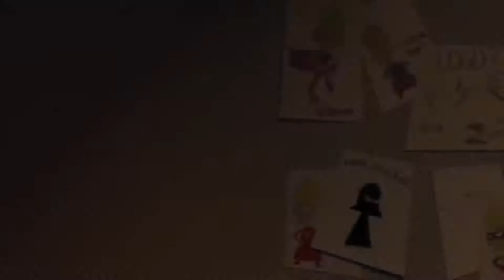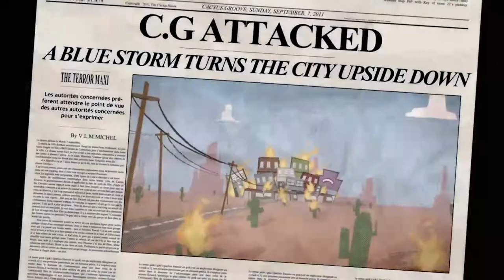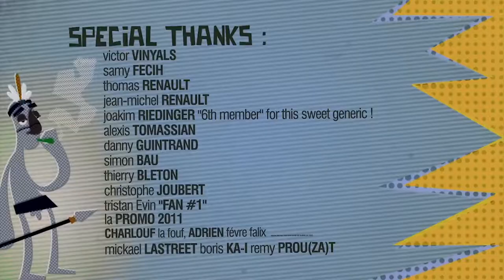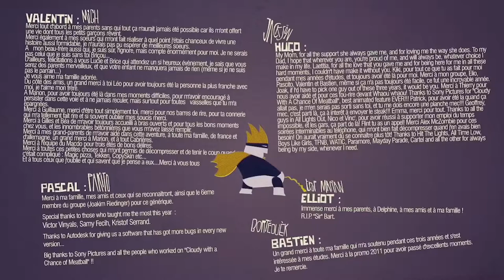New CGI 3D Animated Short Film Electroshock Animated by ESMA CGMeetup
*In this video you can use again for make your video and another things.
*No copyright audio and video include in this video
*You can enjoy and get knowledge with our channel
*All credits are owner of the content
*thank you very much in all you tubers